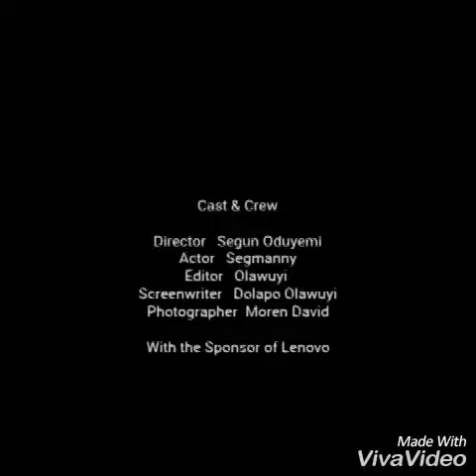Segmanny Comedy Video [Illiterate Speaks] 1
Comedy Short Script